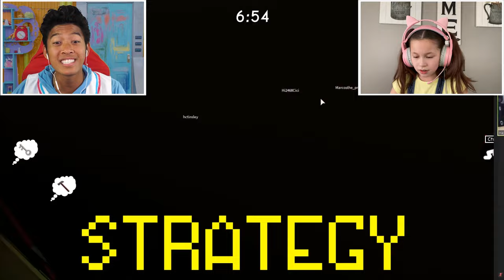MarMar's BEST FRIEND Roblox Challenge with Guava Juice! Full Episode of Gameplay!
EXPLORERS! Roblox so much fun. But you know what makes it even better? PLAYING WITH YOUR BEST FRIENDS! MarMar plays Ryan's World in Roblox with Guava Juice and more of his BEST FRIENDS!